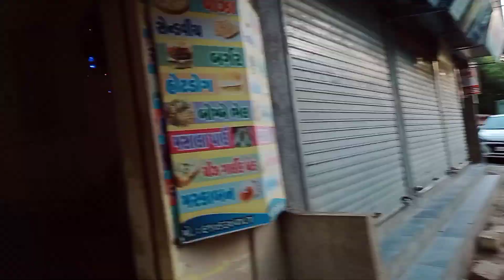આરતી કરવા ક્યાં આવ્યા ? ||દેશી ભેળ નો પ્રોગ્રામ || Arati karva kya avya || Deshi bhel no program